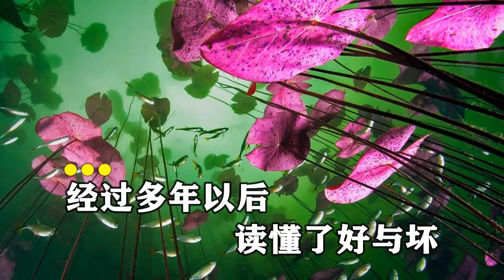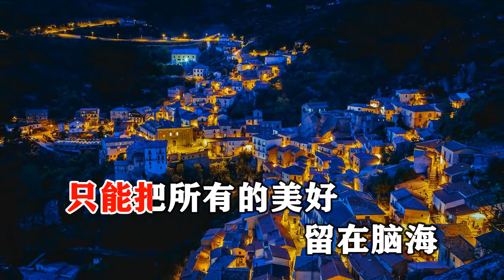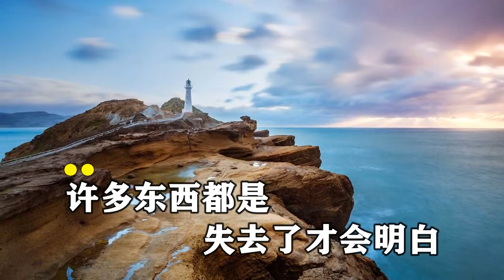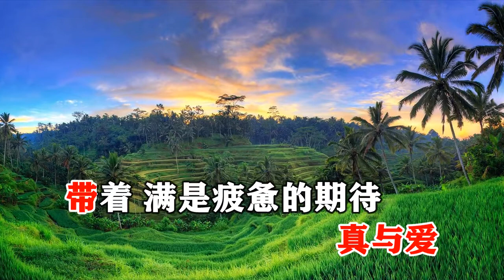晨熙 如果爱还在 MTV